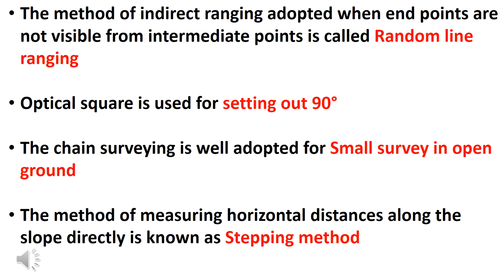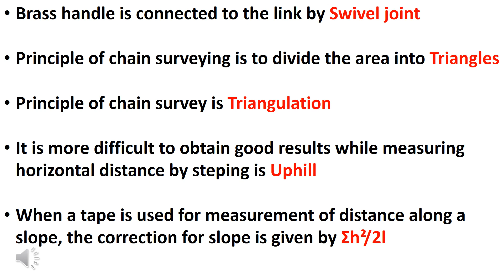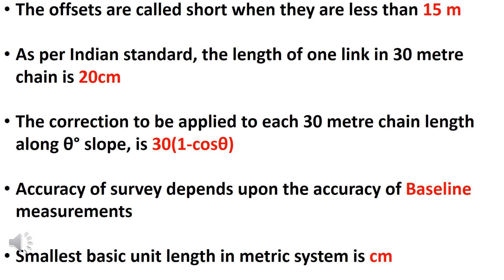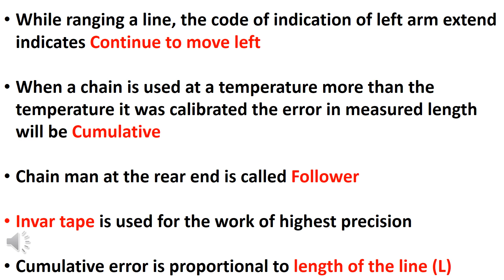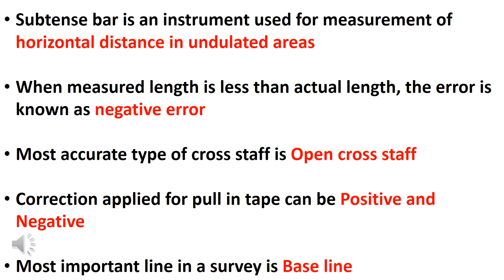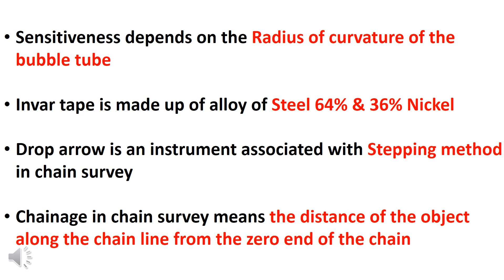CHAIN SURVEY 2 || NIMI QUESTIONS|| SURVEYING 2 || JUNIOR INSTRUCTOR|| TRACER || OVERSEER EXAM